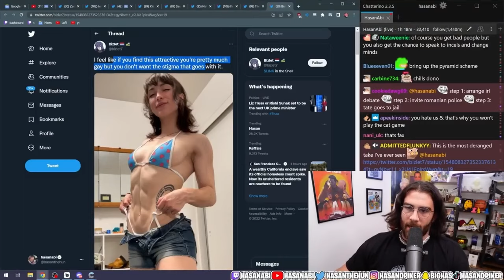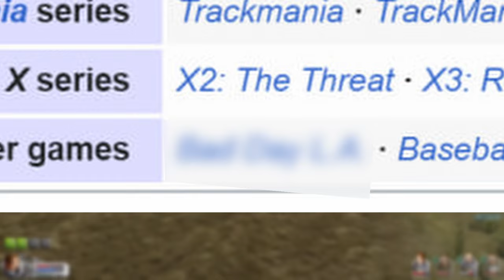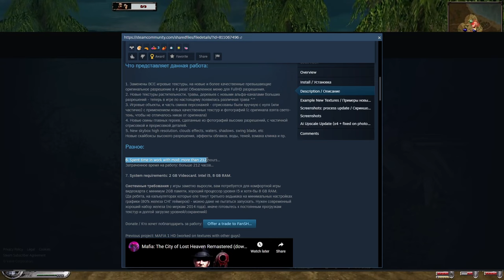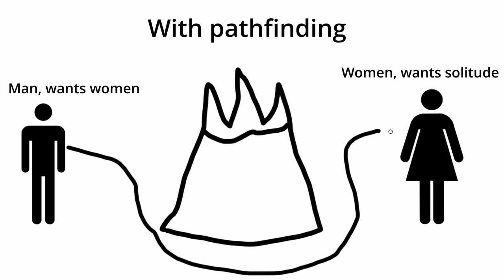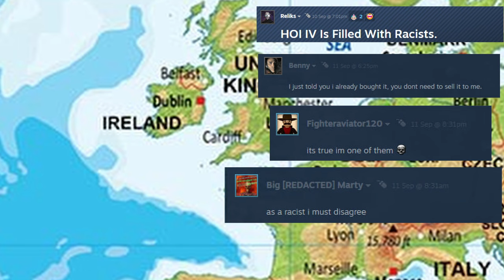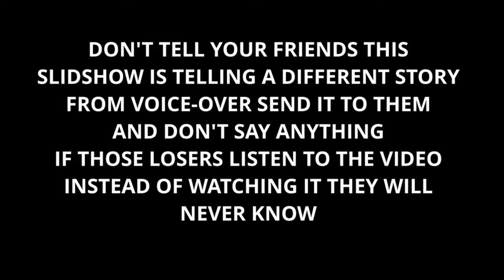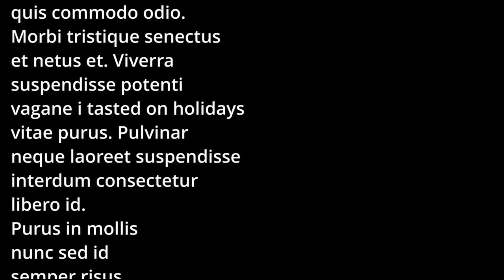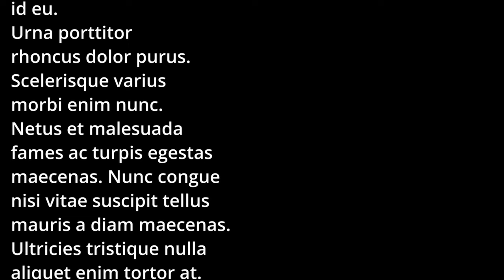Wars and Warriors: Joan of Arc review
Today we are reviewing 3 games inside of a trench coat with "Joan of arc" written on it

Special thank you to great youtubers who allowed me to use their footage in the video:
Insanely cool @SmvR for his amazing DOOM Eternal footage, check the guy out, he's a master "no damage" challenges, they are like a dance to him

Eternal and legendary @Skallagrim for that one bit where he punches himself (can relate), check him out for all things mediaeval and shanking your opponent in hand-to-hand combat, he's being here longer than anyone you know

Hasan and Tyler1 aren't credited because i dread the day their fanbase finds me

I know your friend will ask so i will just name muscle mommies in order of appearance:
- Leanbeefpatty
- Liefia Ingalls
- Sarah Backman
- Jehanne d'Arc

Chapters for my english boys beaten into submission by a woman
00:00 - Intro
01:35 - Getting the game to work
02:37 - Gameplay (RPG part)
03:49 - Gameplay (FPS part)
04:23 - Gameplay (RTS part)
05:32 - Art Direction
06:19 - Cons (Pathfinding lecture)
08:16 - Story (History lesson)
10:26 - SPOILERS: Story (Game lore)
10:26 - SPOILERS: Story (Game lore)
16:28 - Playing on Sreamdeck
17:58 - Verdict
18:29 - Outro
19:48 - Teaser